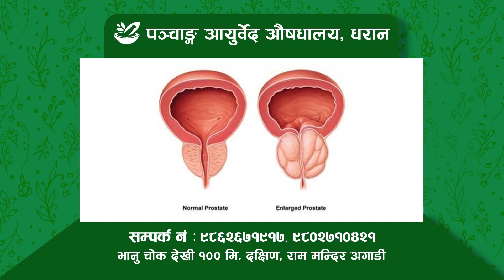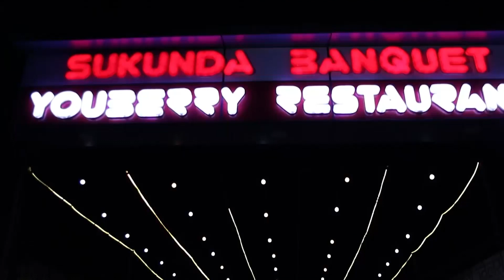KRITI SAMACHAR BAISAKH 9 , 2081